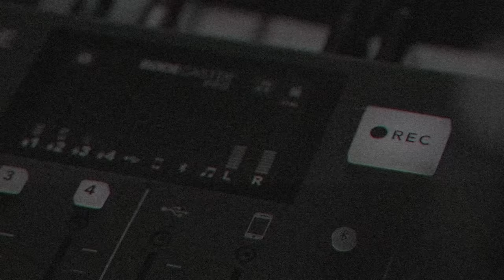MGM MarketAbilities - Ep 53 - Do Super Bowl Commercials Work?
In this episode, we discuss how important Super Bowl commercials actually are. Do they work? Do they actually bring in a massive audience to your business? Find out here.

Follow MarketAbilites Podcast on Facebook and Instagram @MarketAbilitiesPodcast

MarketAbilities by Growing Media MGM Podcast
Learn. Develop. Launch.

Follow Growing Media on Facebook or Instagram at Growing Media
Our Website is GrowingMediaMarketing.com